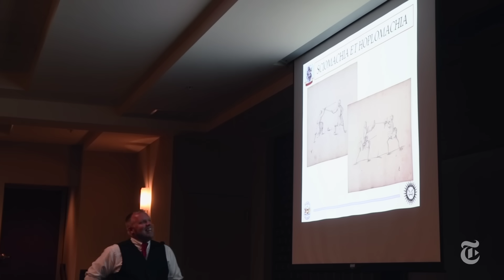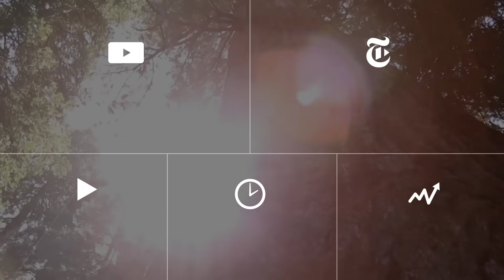Inside the World of Longsword Fighting | The New York Times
Longsword enthusiasts are resurrecting ancient sword technique as a modern, organized sport, with timed bouts and complex rules.

Produced by: Mac William Bishop